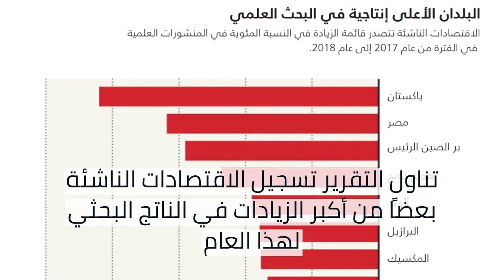حقيقة تصدر مصر قائمة الدول المنتجة للبحث العلمي في 2018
سجلت الاقتصادات الناشئة بعضًا من أكبر الزيادات في الناتج البحثي لعام 2018، حسب تقديرات صادرة عن شركة «كلاريفيت أناليتكس» Clarivate Analytics لخدمات النشر. وتأتي مصر وباكستان على رأس القائمة من حيث النسبة المئوية، بزيادة قدرها 21%، و15.9% على التوالي.